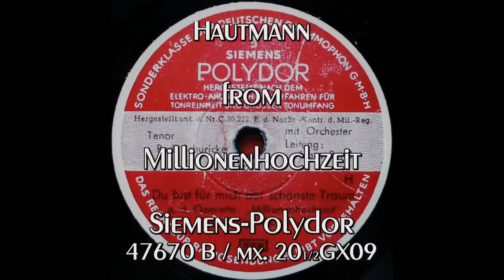"Du bist für mich der schönste Traum ! "... Rudi Schuricke (1941)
A song from the  operetta/musical "Millionenhochzeit" (Multi Million Wedding) is this track by popular tenor Rudi Schuricke. The song is called "Du bist für mich der schönste Traum" (To me you are the most beautiful dream).

True to its title the song has a very dreamlike quality and has been arranged beautifully.

The video features popular actresses from the late 1930s and early 1940s including Zarah Leander, Kristina Söderbaum, Ilse Werner, Marika Rökk, Kirsten Heiberg, Lizzi Waldmüller, Sybille Schmitz...etc.  Full credits available at the end of the video.

About the record :

Siemens-Polydor
47670b / mx. 20 1/2 GX9

Berlin
1941

Record in average condition

This record was transferred with a 78rpm phono preamp and Ortofon Om78cartridge and stylus in order to get an acceptable 78rpm playback. The restoration was done as truthfully as possible